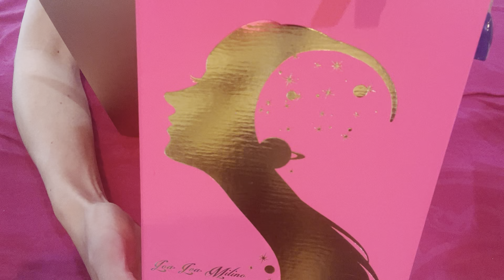Twitter分析🌹ツイートのマインド教えてあげます。パートナーシップ不全、不倫された妻の卑怯な復讐ver.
当チャンネル内の全コンテンツ（動画タイトル/テキスト/サムネイル/企画等の一切）の権利は、弊社に帰属しているため、
上記に反した行為を発見した場合、法的処置により厳しく対処いたします。

🌹 全ての動画を販売中です🌹観れば観るほど全てが愛だとわかります🌹

🌹DVD【愛した分だけ愛される】PVはこちら💎

🌹販売中🌹

最高傑作🌹７月９日再販開始🌹愛にオールインしたい、愛に勇気を出したいとたまらなく望む人に捧げます🌹

🌹💎ARISTOCRATSネットショップ、

私の全てのSNSにはこちらから飛べます

🌹SAORI YAMAMURA HOLDINGS
会長

株式会社　SAORI YAMAMURA ABUNDANTIA
代表取締役　CEO.

10歳８歳の年子姉妹の美人ママ。
シンママです。

🌹 私のリーディングは当たります。
本当のことしか言いません。

最高に幸せにしかならない在り方を発信しています。

自分を愛して、愛されて、無限の豊かさと愛と幸せを拡大繁栄させ美しい【真の女】を生き、「女に生まれた歓びを味わい尽くす」
生き方です♥️

🌹私は視聴者を選びます。

心の領域のプロとして、最高のコンサルタントとして、
発信に全責任を持っています。

なので、視聴者に媚びる発言や登録者を増やしたい為の下心満載の綺麗事は言いません。

真剣に本気で私の命、視聴者の命に向き合っています。

SAORI YAMAMURAが提唱する

【幸せにしかならない生き方】【幸せにしかならない子育て】
【幸せにしかならないパートナーシップ】
【幸せにしかならない人間関係】【幸せにしかならない家族】

のエッセンスを入れて、セミナーレベルの内容を提供しています🌹

私がこの生き方で、この人生を歩んできた過程
得た幸せや豊かさ、「今」の全てを見せています。

ハッキリ言って厳しいことを言います。

それが嫌な人、愛だと受け取れない人はまだこのチャンネルは早いです。

倍速で視聴することをオススメします✨

💎🌹OP SAORIトーク🌹

💎🌹選択

🌈　A

🌈　B

🌈　C

💎SAORI YAMAMURAの生き方は
下記のリンクから発信を読んでください🌈

🌹SAORI YAMAMURA🌹

🌹note

🌹株式会社　SAORI YAMAMURA ARISTOCRATSネットショップ

🌈免責事項🌈

エンターテイメント動画です。
リーディングの内容について、SAORI YAMAMURAは一切の責任をおいません。

行動や決断の責任はあなたにしかありません。
ご理解の上お楽しみください♥️